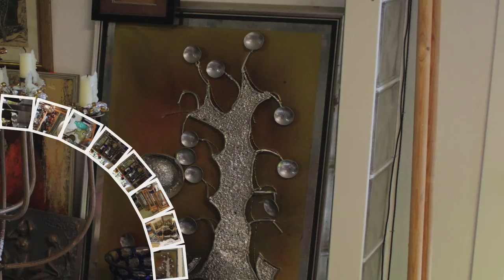Ätran Loppis Home Decoration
Ätran Loppis ger dig de bästa antika produkterna för att dekorera ditt hem med tidigare gyllene tider. Kom och besök oss och få möjlighet att köpa det billigare.